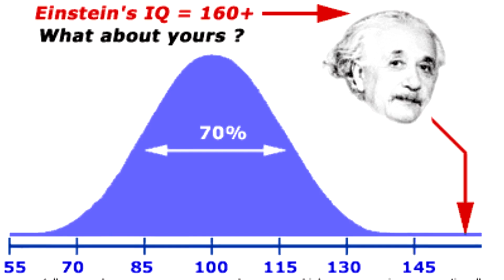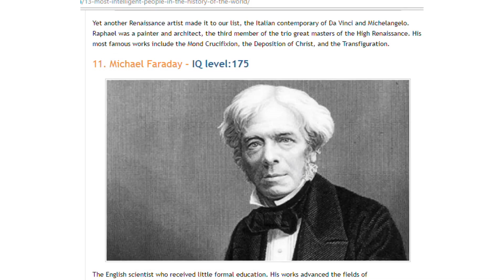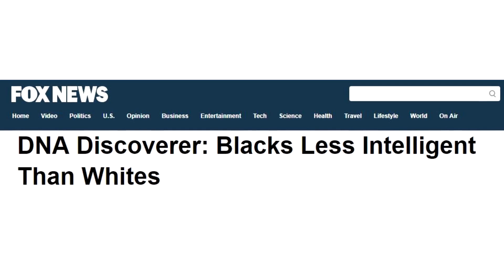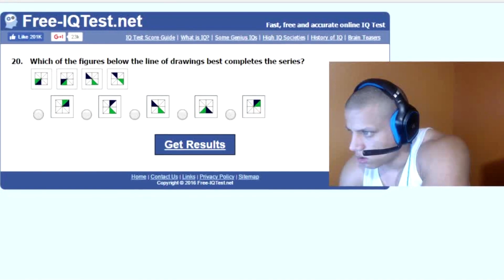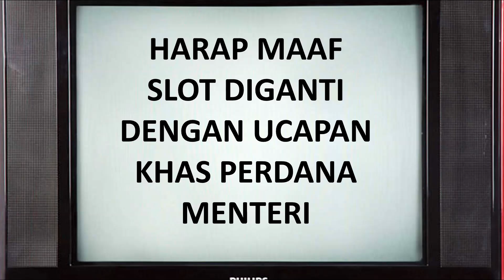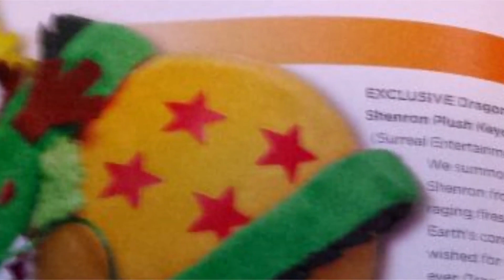Einstein tak pernah ambil ujian IQ!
Orang biasa gunakan markah ujian IQ untuk nilai tahap kebijaksanaan seseorang yang kemudian dibandingkan pulak dengan nilai IQ tokoh - tokoh genius sejarah semacam Einstein. Tapi sebenarnya hal ini sangat bermasalah!

Acapella: Smooth Mc Groove